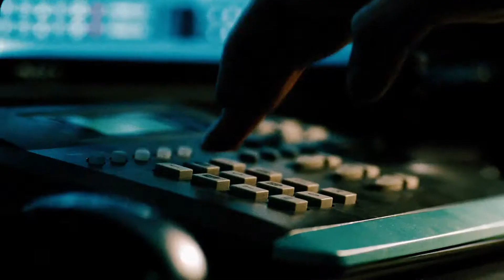Safe House | Ryan Reynolds is Matt Weston